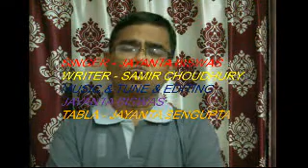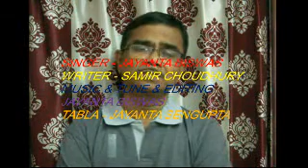EI TO SEDIN - JAYANTA BISWAS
SINGER - JAYANTA BISWAS
WRITER - SAMIR CHOUDHURY
MUSIC & TUNE & EDITING
JAYANTA BISWAS
TABLA - JAYANTA SENGUPTA